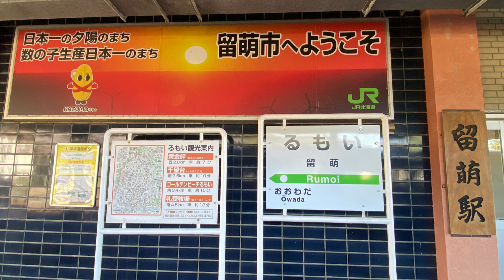夕陽 JR留萌駅 改札メロディー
本日（2023年3月31日）をもちまして留萌本線 留萌〜石狩沼田間が廃止となるようです。
留萌駅では道内で数少ない駅メロがあり、改札が開始されると夕陽というメロディーが流れるみたいです。留萌駅舎が今後どうなるのか分かりませんがもしかしたらこのメロディーが聞けるのは本日が最後なのかもしれません。

2022年9月頃に訪問した際に収録しました。